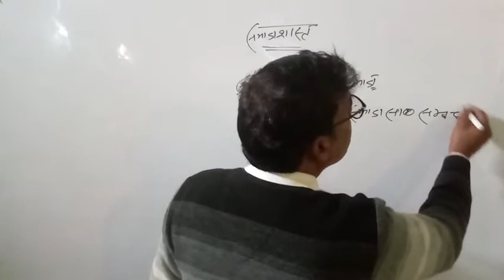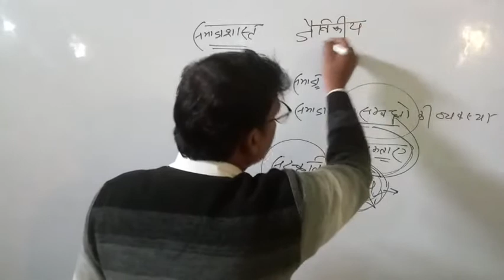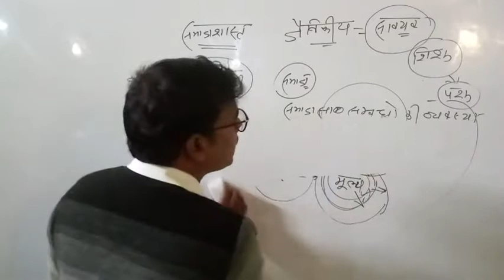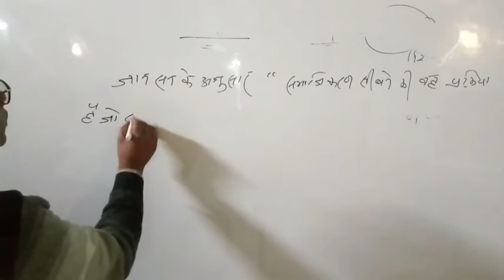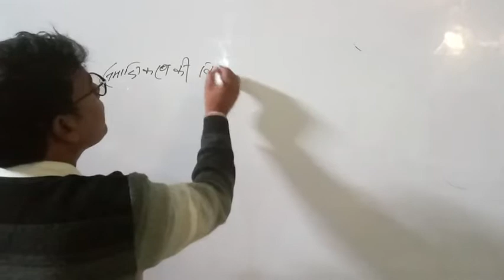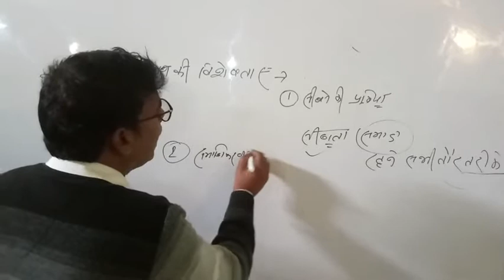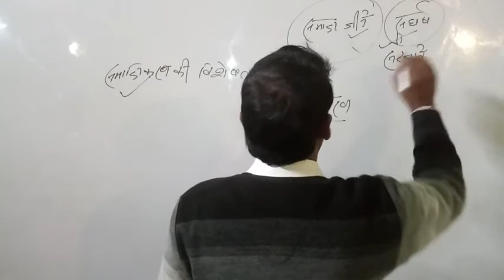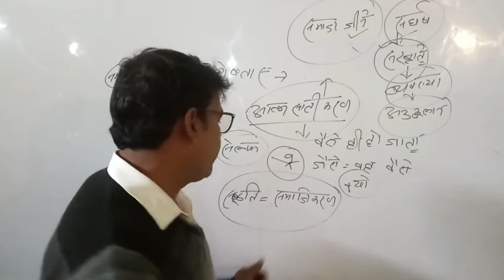January 16, 2022(1)